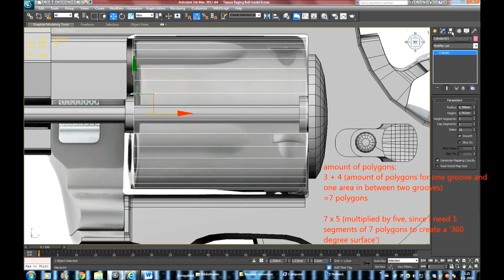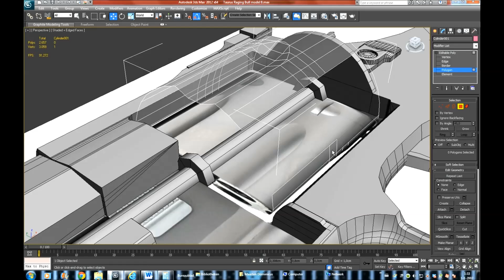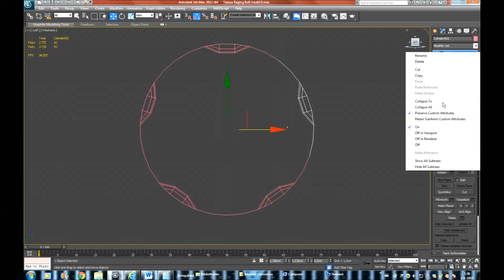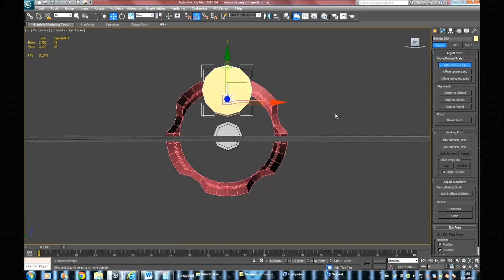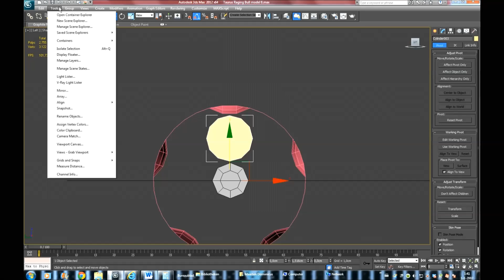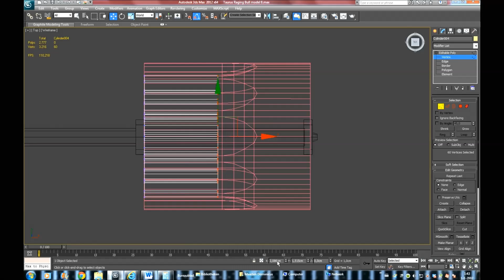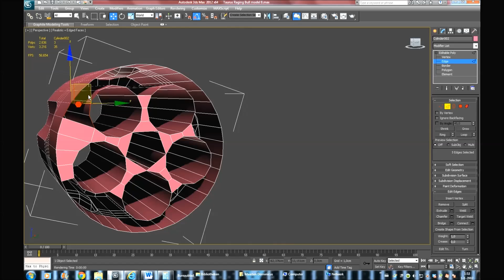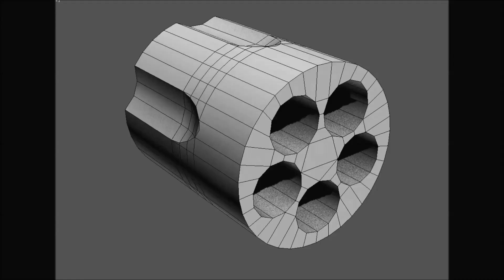[MODELING]3d studio Max: revolver cylinder modeling tutorial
A tutorial showing you how to properly model a revolver cylinder, in this case for the Taurus Raging Bull 454 Casull. I hope you find this useful.

Any questions? Post them in the comments